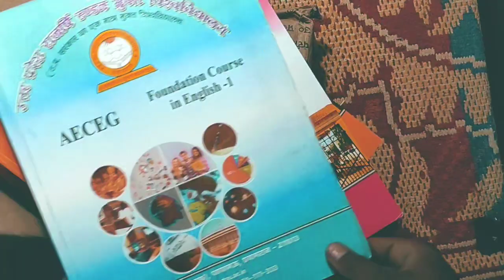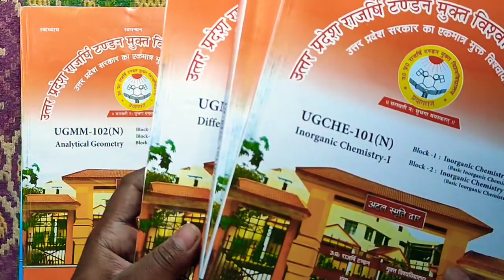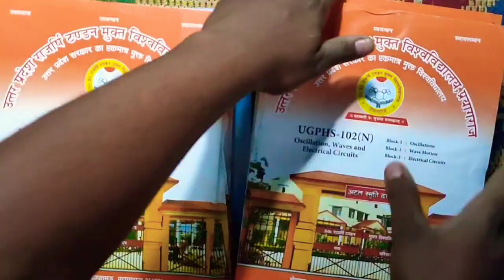unboxing of UPRTOU BSc 1year books